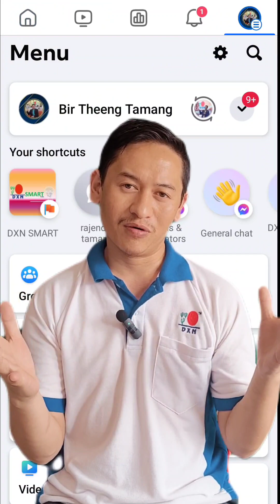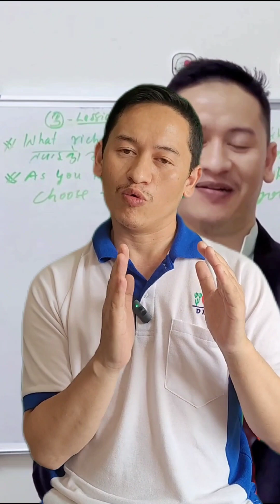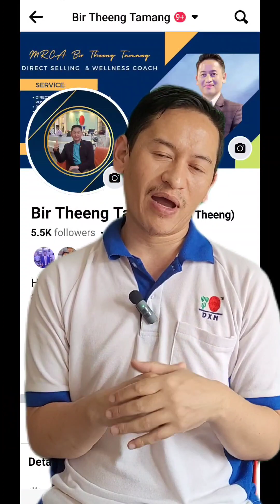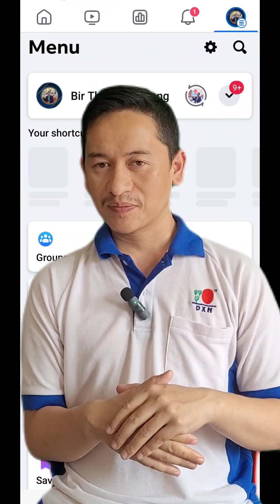DXN मा 5 वटा कुराहरू विशेष प्राथमिकता राखिन्छ#dxn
👉️ DXN GANODERMA (रातो च्याउ 🍄🍄) को पौष्टिक खाद्यवस्तु मध्येका बिशेश उत्पादन हो RG,GL (Reishi Mushroom Powder)
👉️ DXN_RG,GL (Reishi Mushroom Powder) को चमत्कारी फाइदाहरु (Health
👉️ DXN_RG,GL (Reishi Mushroom Powder) को चमत्कारी फाइदाहरु (Health Benefits)👇️👇️
• रगतमा कोलेस्ट्रोलको मात्रा नियन्त्रण गरि सम्भावित हार्ट अट्याक र ब्रेन स्ट्रोकबाट बचाउछ, साथै मुटुलाई सुरक्षित राख्दछ ।
• डाइबिटीजमा सुगरलाई कन्ट्रोल गर्न, प्यान्क्रजालाई एक्टिभ गरि इन्सुलिन उत्पादन गर्ने गल्यान्डलाई सक्रिय बनाउछ ।
• उच्च रक्तचाप तथा निम्न रक्तचाप दुवै अवस्थामा रक्तचापको घटाई या बढाई सन्तुलन गर्दछ ।
• क्यान्सर सेलको उत्पति एवं यसको प्रसारको रोकी यो घातक बिमारीबाट शरीरलाई बचाउछ ।
• शरीरको कुनै पनि ठाउँमा भएको कुनै पनि प्रकारको टिउमर लाई समाप्त गर्दछ ।
• लिभरलाई मजबुत बनाई पाचन प्रक्रिया सुचारु बनाई भोग जगाउछ ।
• कुनै पनि प्रकारको दुखाई या माइग्रेन समाप्त गर्छ, साथै यसले कमजोर दिमागबाट रोकी दिमागको क्षमता बढाउछ साथै एकाग्रता बढाउछ ।
• थाईराईड गल्यान्ड लाई सम्हाली, थाईराईड सम्बन्धि समस्या समाधान गर्दछ ।
• मानसिक रोग जस्तै: प्यारालाईसीस, अल्जाइमर, पारकिन्सन मा राम्रो काम गर्दछ ।
• दमको लागि तथा फोक्सोको कार्यसैलीमा खराबी वा Branched infection मा गज्जबको लाभ पाईन्छ ।
• हड्डी कमजोरी, अर्थराइटिस या अस्थिरोगमा लावदायी हुन्छ ।
• पाठेघर रोग, ब्रेस्ट क्यान्सर, मिन्सुरेसन, गड्बडी तथा अन्य स्त्री रोग मा प्रभावकारी हुन्छ ।
• शरीरको अनावश्यक बोसो घटाइ मोटोपन कम गराउछ या सिलीम तथा चुस्त बनाउछ ।
• छाला रोग हटाई छालाको चाउरी पन हुन् बाट १००% बचाउन्छ ।
• सम्पूर्ण शारीरिक प्रक्रियालाई सामान्य बनाई रोगबाट बचाई राख्दछ ।
• महिलाको लागि पाठेघर काे क्यान्सर, महिनावारी गडबडी लगायत महिलालाई हुने जुनसुकै समस्यामा राम्रो गर्छ। Womens & overy problem.
• मृगौलाकाे सबै थरिकाे समस्याहरु, kidney problem & having Dialysis or serious case of kidney problem.
𝐃𝐗𝐍 𝐩𝐫𝐨𝐝𝐮𝐜𝐭𝐬 𝐚𝐫𝐞 𝐍𝐨 𝐚𝐫𝐭𝐢𝐟𝐢𝐜𝐢𝐚𝐥 𝐜𝐡𝐞𝐦𝐢𝐜𝐚𝐥 𝐦𝐢𝐱, 𝐍𝐨 𝐚𝐫𝐭𝐢𝐟𝐢𝐜𝐢𝐚𝐥 𝐜𝐨𝐥𝐨𝐫𝐢𝐧𝐠 𝐦𝐢𝐱, 𝐟𝐫𝐞𝐞 𝐜𝐡𝐞𝐦𝐢𝐜𝐚𝐥 𝟏𝟎𝟎% 𝐎𝐫𝐠𝐚𝐧𝐢𝐜 𝐚𝐧𝐝 𝐧𝐚𝐭𝐮𝐫𝐚𝐥 𝐧𝐨 𝐬𝐢𝐝𝐞 𝐞𝐟𝐟𝐞𝐜𝐭𝐬. 𝐈𝐒𝐎 𝟏𝟒𝟎𝟎𝟏|| 𝐈𝐒𝐎 𝟗𝟎𝟎𝟏 || 𝐇𝐀𝐋𝐀𝐋 || 𝐆𝐌𝐏 || 𝐓𝐆𝐀|| 𝐂𝐞𝐫𝐭𝐢𝐟𝐢𝐞𝐝 𝐚𝐩𝐩𝐫𝐨𝐯𝐞𝐝 𝐢𝐧𝐭𝐞𝐫𝐧𝐚𝐭𝐢𝐨𝐧𝐚𝐥 𝐬𝐭𝐚𝐧𝐝𝐚𝐫𝐝𝐬 𝐩𝐫𝐨𝐝𝐮𝐜𝐭𝐬
DXN product health benefits
𝗙𝗼𝗹𝗹𝗼𝘄 wwwbirtheeng.ᴄᴏᴍ

𝗕𝗲𝗰𝗼𝗺𝗲 𝗗𝗫𝗡 𝗗𝗶𝘀𝘁𝗿𝗶𝗯𝘂𝘁𝗼𝗿 𝗙𝗿𝗲𝗲 & 𝗚𝗲𝘁 𝗗𝗶𝘀𝗰𝗼𝘂𝗻𝘁 𝐩𝐥𝐮𝐬 𝐰𝐨𝐫𝐥𝐝𝐰𝐢𝐝𝐞 𝐛𝐮𝐬𝐢𝐧𝐞𝐬𝐬  Free 𝐦𝐞𝐦𝐛𝐞𝐫𝐬𝐡𝐢𝐩 ➺